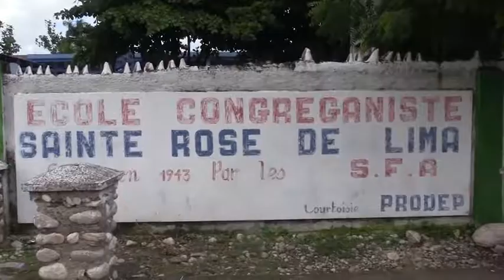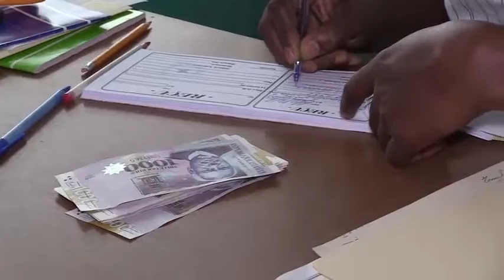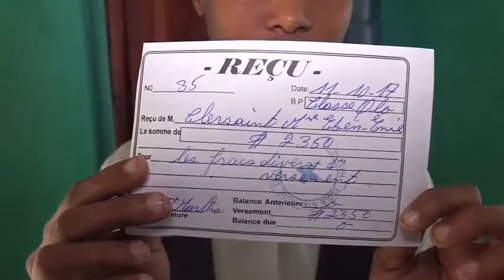HedboNews - Samedi 14 Octobre 2017